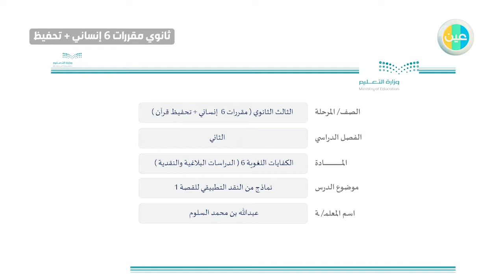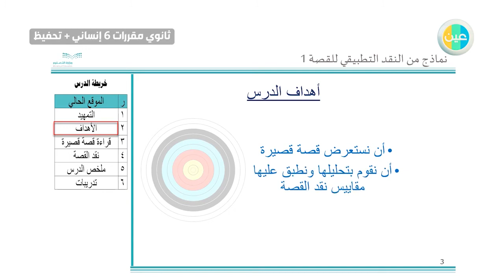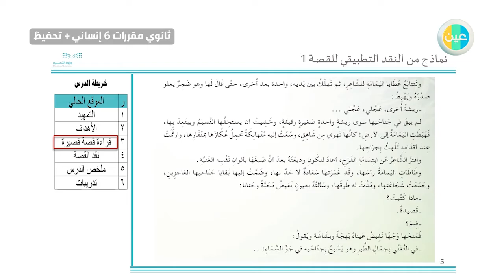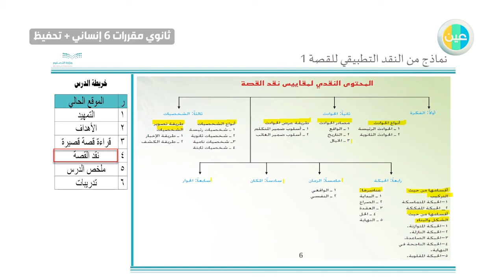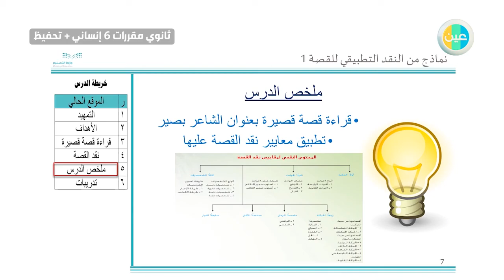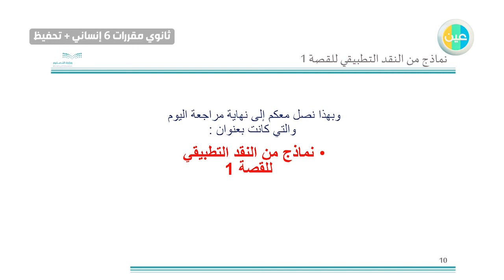دروس عين | نماذج من النقد التطبيقي للقصة 1 –الكفايات اللغوية 6 –ثالث ثانوي مقررات 6 انساني وتحفيظ